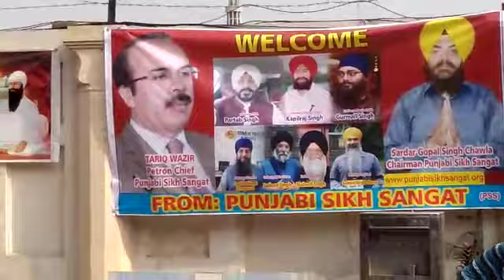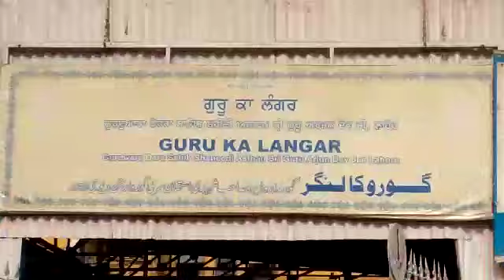Dhan dhan shree Guru arjun dev jee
Video from PSS